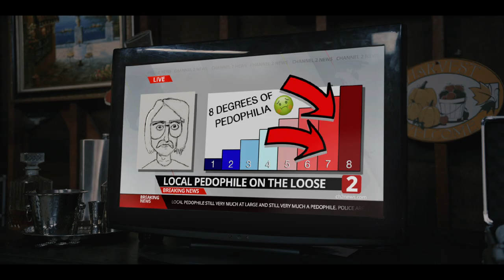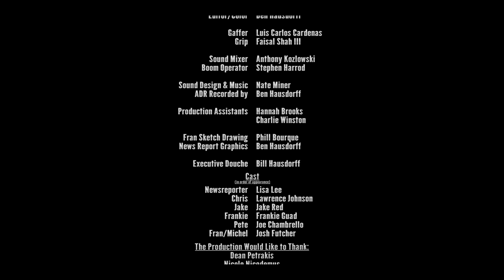Fran (short film, 2021)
A casual game of Thursday night poker turns sour when Pete brings a new friend to the game. That friend just happens to look like the sketch drawing of a local pedophile, that's been all over the news.

Selected to 11 film festivals including 2 wins and a nomination...
Winner: Best Dark Comedy - Bare Bones Film Festival
Winner: Audience Award - Flatland Film Festival
Nominated: Best Director - Oregon Short Film Festival

Writer/Director Ben Hausdorff @hausdo
1st AD Asia Johnson
2nd AD Brice Basset @bricebasset
Script Supervisor Kirstin Maldonado @kirstin
Cinematographer Taylor Pelletier  @taylor_pelletier
1st AC Chris Murray @seemurray
Gaffer Luis Cardenas @luiscardenassv
Grip Faisal Shah @shahflix_dop
HMU Alyssa Hudson @alyssahudson_mua
Sound Mix Anthony Kozlowski @anthony.wav
Boom Op Stephen Harrod @stephenspeedssound
PA Hannah Brooks
PA Charlie Winston

Fran - Josh Futcher @joshfutcher
Jake - Jake Red @jakerred
Pete - Joe Chambrello @joechambrello
Chris - Lawrence Johnson @lawrencejohnson
Frankie - Frank Guadagnino @mrfrankiejoseph
Newscaster - Lisa Lee @lisaellee

Wise Lion Productions @officialwiselion
RedHaus Productions @redhausproductions

Thank you to everyone who helped make "Fran" come to life.